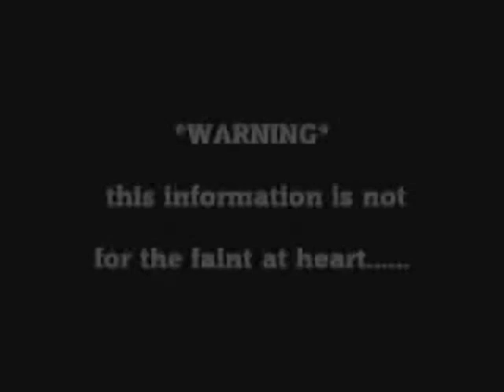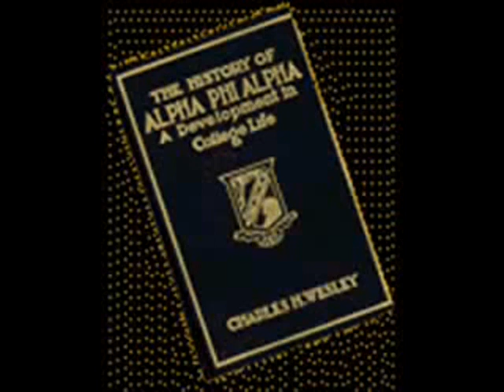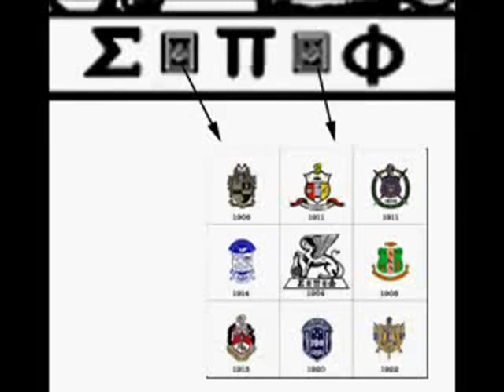Steve Cokely Exposes Gate Keepers of Black Society That Threaten Other Melanin People To Be Quiet?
This is an interview that Steve Cokely did some years back going over evidence he learned of black secret organizations calling shots in the background. The majority of the black community is unaware this is not by coincidence and how they are also benefiting off of melanin people not understanding why these people get help getting college degrees, jobs, political positions of power etc. Well Many of you have heard the saying its not what you know but who you know.

For private coaching a $50 fee is required per half hour.

Community Guidelines Disclaimer: The points of view and purpose of this video is not intended to bully or harass anybody, but rather share that opinion and thoughts with other like-minded individuals curious about the subject.